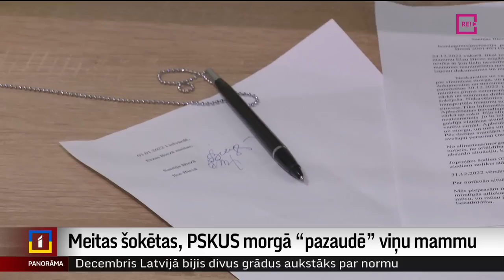Meitas šokētas, PSKUS morgā “pazaudē” viņu mammu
Ar dramatisku situāciju saskārusies Paula Stradiņa slimnīcas pacientes Elzas Biezās ģimene. Pēc sievietes nāves slimnīcā – bērēs atklājies, ka uz kapsētu mirušās drēbēs atvesta pavisam cita mirusi sieviete. Kur ir viņu mamma, joprojām nav zināms. Morgā to paskaidrot nevar. Valsts policija ierosinājusi kriminālprocesu. Pārbaudi sākusi arī slimnīca. Plašāk – Aijas Kincas reportāžā.